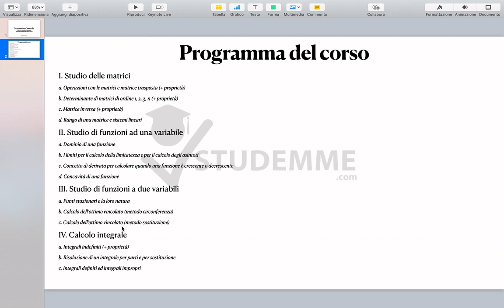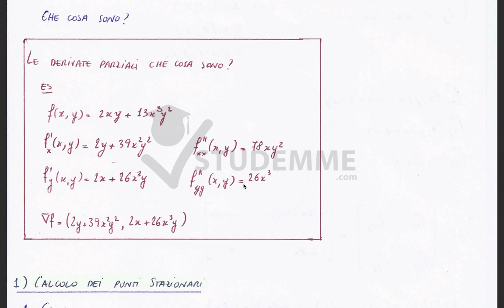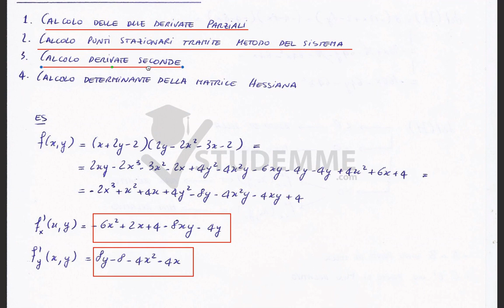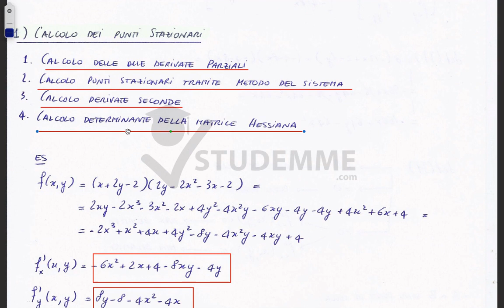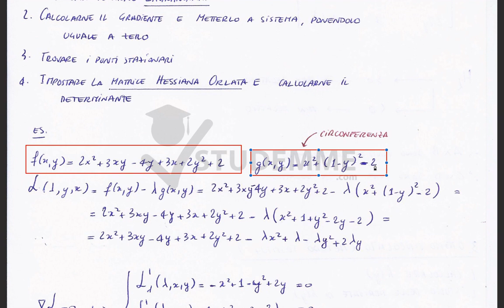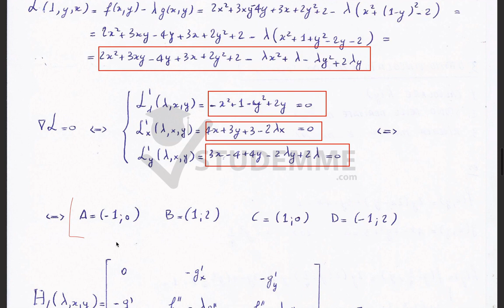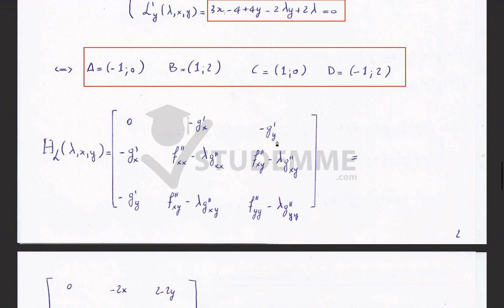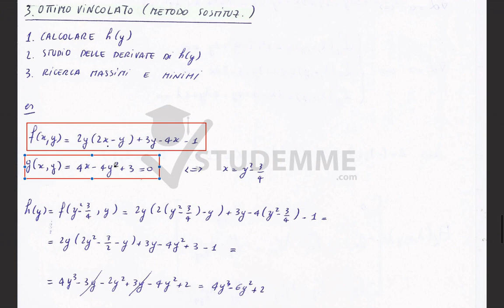VIDEO RIASSUNTO MATEMATICA GENERALE PT.3/4 (STUDIO FUNZIONI A DUE VARIABILI)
Il video per l’esame di MATEMATICA GENERALE ti è stato utile? Sostieni il progetto STUDEMME con una donazione che permetterà al nostro canale di mantenere contenuti gratuiti su YouTube a disposizione degli studenti universitari

Sei uno studente universitario e vuoi contribuire alla nostra community di contenuti gratuiti? Crea ed inviaci il tuo corso alla mail studemme@,gmail.com, lo pubblicheremo su questo canale ✅

Sei uno studente universitario e devi preparare un esame? Cerca il corso per il tuo esame e ascolta la spiegazione realizzata da uno studente che ha superato tale esame prima di te ✅